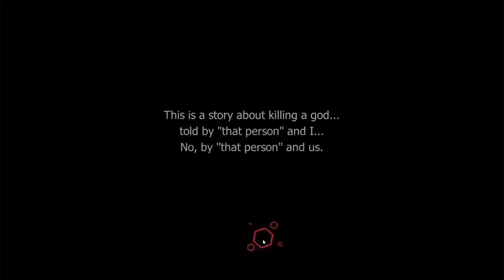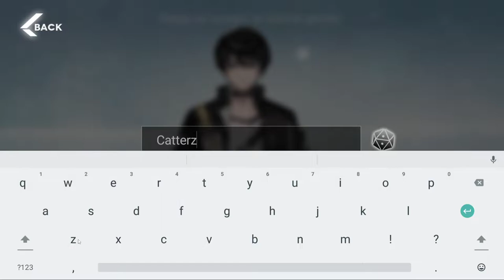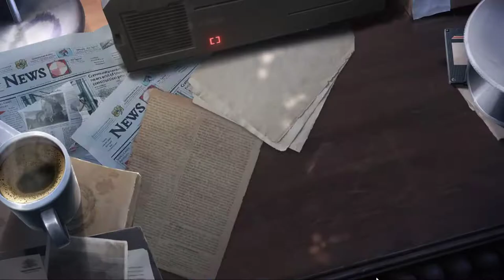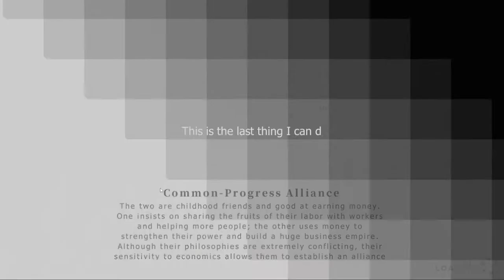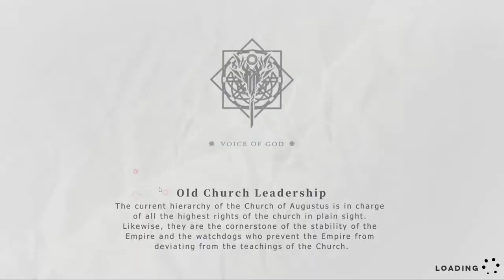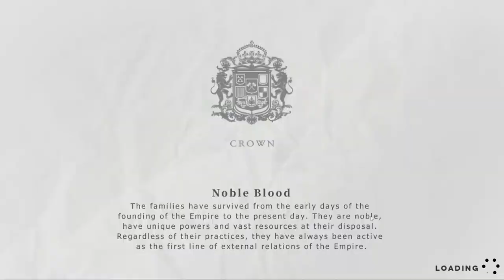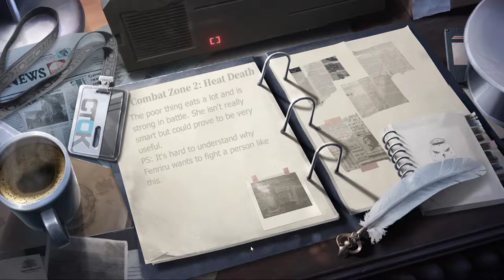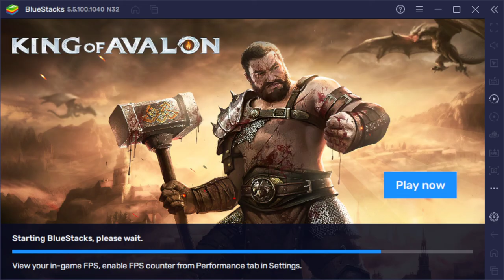Echocalypse Tutorial & First Impressions - Boobs Everywhere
Also leave a comment giving your score for the game out of 10

Echocalypse is a post-apocalyptic sci-fi mobile strategy RPG. As an Awakener, you'll lead the last hope of humanity, Kemono Girl Cases, onto adventures. Collect Mana from different factions, accumulate strength, liberate your little sister from her seal, uncover the truth of the world, and restore its order! Fight in the post-apocalyptic world with your kemono girl companions!